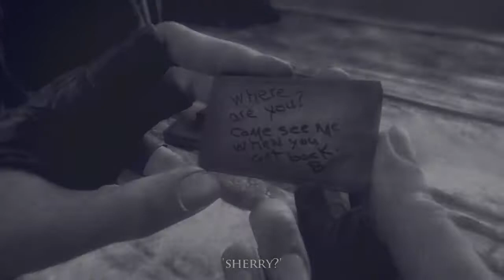Sherry & Garrett // beautiful thieves {for thea ♥}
HD recommended!

*nervous laughter* heheh this is terrible (long description ahead).

Okay, so! I finally made a crossover between these two (three if you count Jake) and I literally blitzed it tonight because ... well, I feel ill, like really really ill, and I needed to do something to cheer me up.

There's nothing creative about this - there's no beat-hitting or effects or lyrical typography - I couldn't be bothered with all of that, I just wanted to get some kind of story in there. And every colouring SUCKED so I made it b/w. I'm so sorry if this feels rushed, especially near the end.

This is dedicated to thea, my little piece of awesome, because she and I have become suckers for Sherry/Garrett and all of the AU's that could possibly come from it! So, sub herrr:

STORY TIME!

This video is based off an AU idea that I personally really love, and would very much like to write some kind of short fic for it some day. The idea came from mine and thea's plans to co-own a studio called 'Underworld Productions', where the theme was 'Slayers vs. Demons' - I was the Head Slayer (Sherry) and thea was the Head Demon (Garrett). The studio never happened, but the idea was implanted from then on. The story shown here is as follows:

(Background: Sherry works for an organisation that fights demons, and Garrett is a demon thief who prefers to keep to himself - he doesn't fight for either side. However, when Sherry stumbles across him one night, she hesitates to do her duty because Garrett isn't interested in fighting. Over time, they continue to cross each others path and slowly become acquaintances - but they have to keep it a secret. Slayers and Demons are destined to be rivals. Learning of Garrett's skill set as a thief, she often goes to him for assistance - they trust each other.)

[STORY]
Garrett returns to the clock tower to find a message from Sherry, but before he can go looking for her, she has already hurried back to speak with him. Looking concerned, she asks for his help - but he has already helped her too many times, and continuing to work with her could cause trouble among the demons. Sherry pleads with him, however, and he soon agrees.

Sherry needs to find information that is hidden beneath the mansion - data that could explain the recent outbreak in demon mutation and bio-weaponry. She tells her partner, Jake, about the plan to have Garrett distract the guards on the upper floors, and despite his hesitation, he cannot let her go alone. He trusts her judgement even if he doesn't trust the demon thief.

Meanwhile, Garrett stops by Basso's, a human smuggler working under demon law, to gather a few things for the mission, only to be confronted by the old smuggler himself. He says that there has been whisperings among the demons of Garrett's association with the human girl - Garrett admits that he trusts her, but he knows that there could be consequences.

The three plan to meet in the tunnels below at a set time, but Garrett is forced to the wrong side of the mansion, unable to make it to Sherry in time while she steals the information from the database. As her and Jake leave through the backstreets, they are ambushed by demons - they struggle to fight their way out, and Sherry is taken. Jake returns to Garrett at the clocktower, bitter over Sherry's abduction, and Garrett vows to bring her back. After all, it was his friendship with her that landed her in danger.

('Sherry?'
'Garrett!'
'I can't do that - I can't be seen helping you.'
'Garrett, please. I need ... you.'
' ... Alright.'
'He's a thief. And a demon.'
'He's not like the others, Jake. I trust him.'
'Everyone knows, Garrett. You're working with that girl!'
'I trust her.'
'Where the hell is he?!'
'Your demon buddies took her ... '
'I'll get her back. I will find her. It's what I do.')

Footage: Thief, Resident Evil 6
Song: Beautiful Thieves by AFI